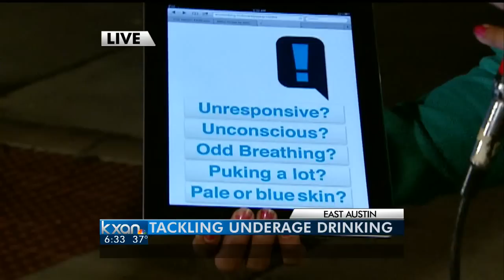Aware Awake Alive Interview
KXAN News